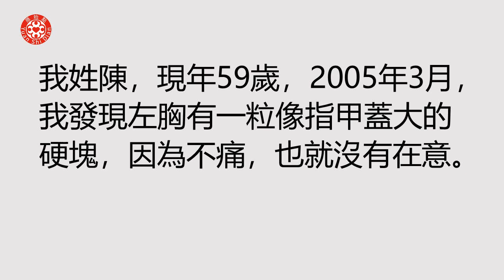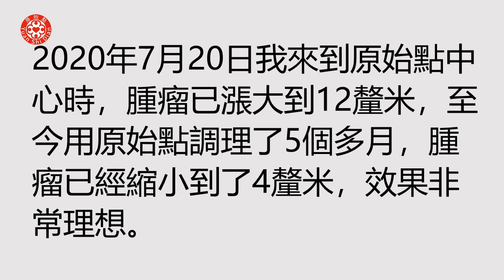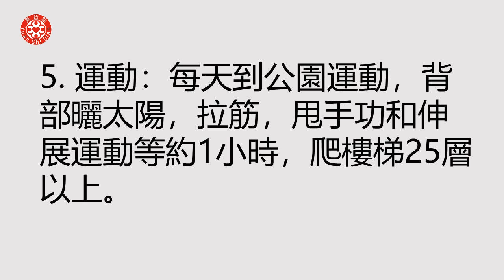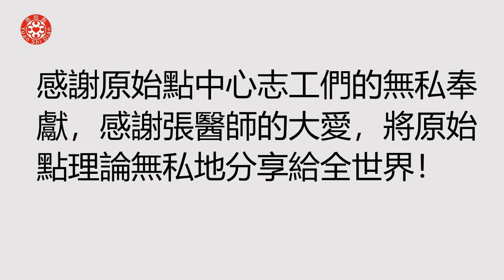乳腺腫瘤案例